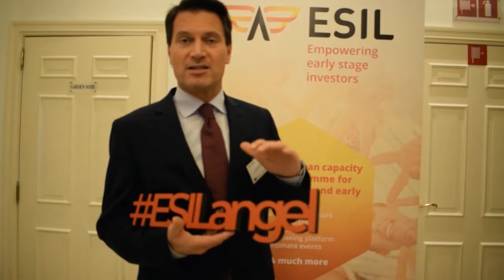Jurij Giacomelli (GIACOMELLI MEDIA) - Slovenia Local Leader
Jurij Giacomelli (GIACOMELLI MEDIA) - ESILangel Local Leader for Slovenia, interviewed at the AngelSummit on 5-6 November in Brussels.